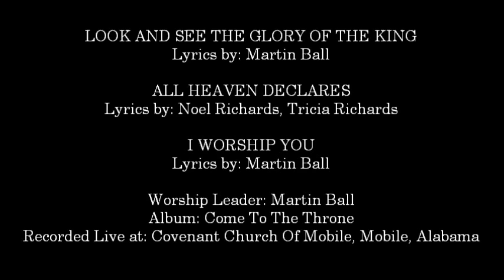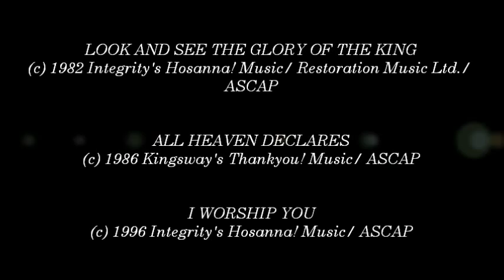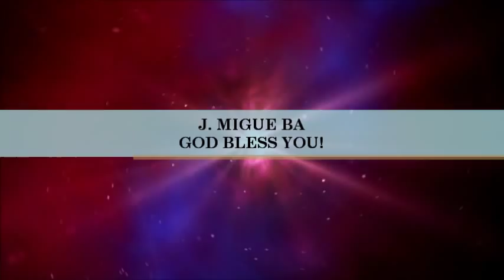Martin Ball- Look And See The Glory Of The King (Medley) (Hosanna! Music)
SONG # 1072

MEDLEY INCLUDES:

- Look And See The Glory Of The King

- All Heaven Declares

WORSHIP LEADER: MARTIN BALL

LYRICS BY: MARTIN BALL, NOEL RICHARDS, TRICIA RICHARDS

RECORDED LIVE AT: COVENANT CHURCH OF MOBILE, MOBILE, ALABAMA

ALBUM: COME TO THE THRONE

HMD072